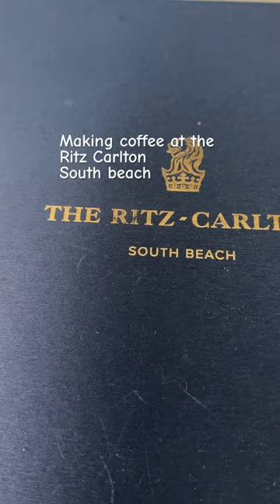Making out morning coffee